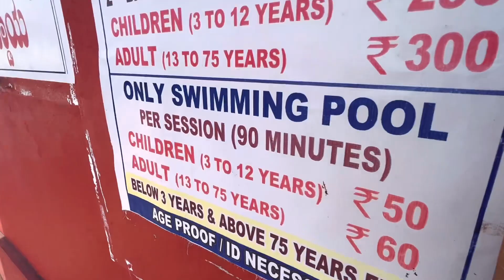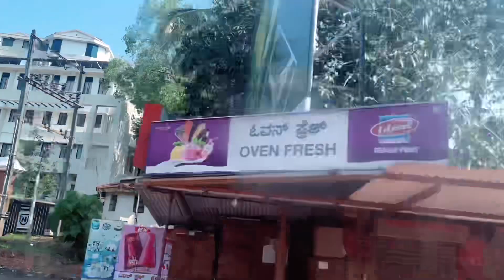John’s Water World Karkala | Bade Abba Aur Meri Khala se Mulakat |Bike Ride | Vlogs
real comedy
amitbhadana
deshi comedy
indian comedy
funnyshorts
funny video
funny videos